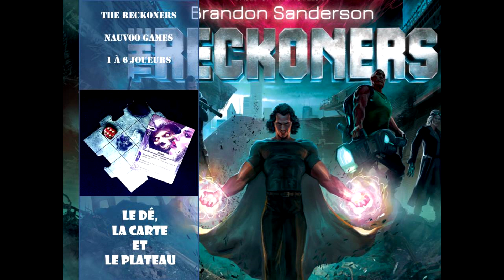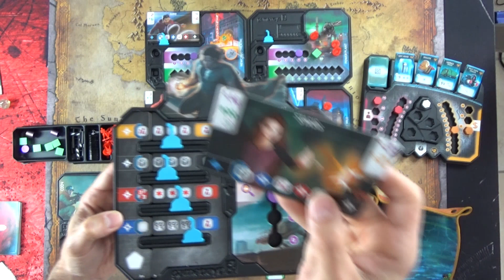Présentation VF de The Reckoners : l'univers, le matériel et les règles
Présentations VF des règles du jeu coopératif The Reckoners